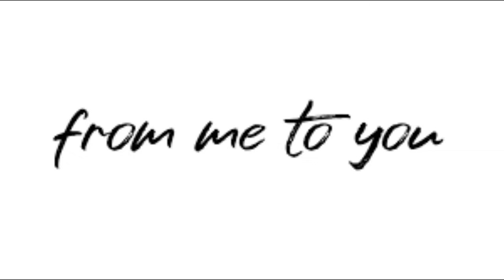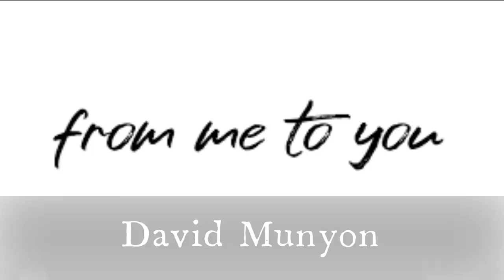David Munyon - From me to you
The Song "From me to you" was published on the David Munyon Album "Planetary", on Mobile Home Records, from 2018.

The Videoclip compiled and filmed by Mathias Pack, in April/May 2022.
All Film-Scenes filmed in Nuembrecht/Germany, in April/May 2022.

Lyrics:

We left the heavens, one night
With dreams and plans
I’ve had you in my Soul
Your love for me, has never let go

Chorus
I have your picture in my heart
I have your smile in my mind
I have your kisses inside of me
I’ll find you again, you’ll see

This age is no thing as before
And we all sigh some days
The fight for love is very real
I have you in my Soul

David Munyon: Acoustic Guitar, Vocals

Written by David Munyon and S.P. Standley - (c)P 2017 Keith Colby Music BMI & David Munyon Songs BMI & Humphrey Hick Music BMI & Ft. Forever Music BMI